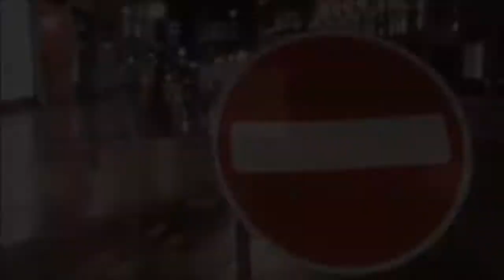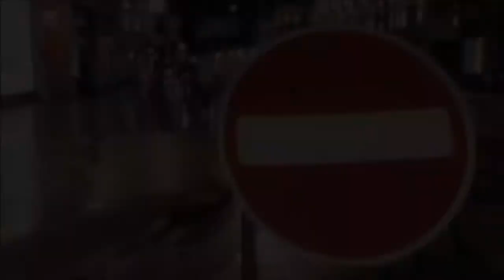Unaverage Gang ft muppy & Алекс Точка Комп - PHANTOMS PART IIl (Remix Official Video Explicit )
трек из параллельного мира!!
track from a parallel world
Мне Похуй на эти Санкции.
Новый Трек Сорвался На писатель. На Английском
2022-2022 The new track fell on the writer. In English ..